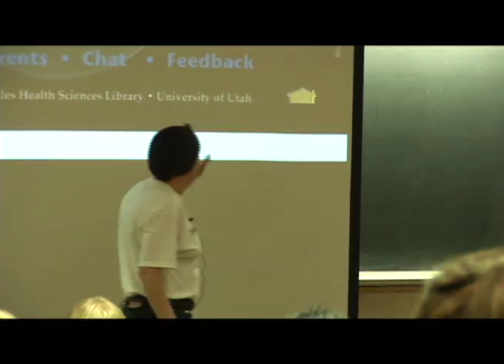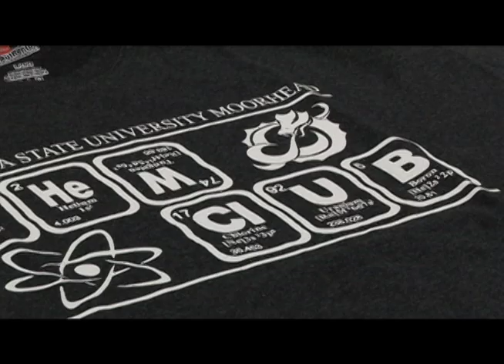Elen Brisch's Unique T-shirt Teaching Style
Some professor inspire and get us excited about learning with jokes, stories, etc. MSUM's Ellen Brisch also uses her many T-shirts to help each lecture. Lead in written by producer(s) of Campus 2008.